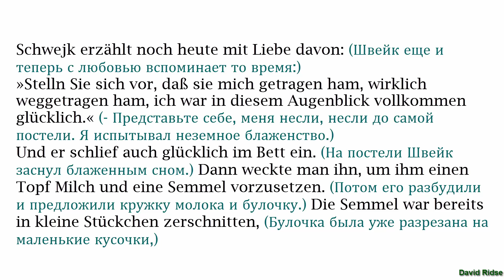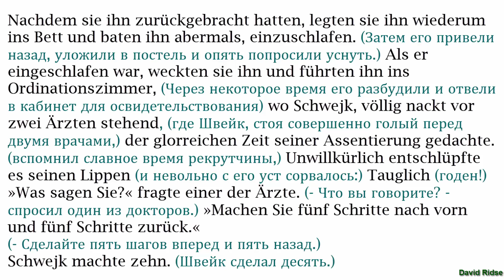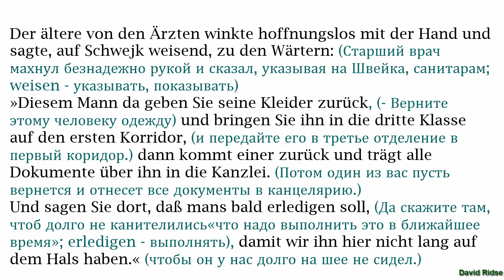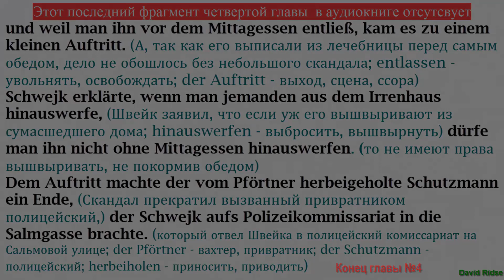9. Die Abenteuer des braven Soldaten Schwejk [ОКОНЧАНИЕ ГЛАВЫ №4]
Die Abenteuer des braven Soldaten Schwejk (Похождения бравого солдата Швейка)
Erster Teil. Im Hinterlande (ЧАСТЬ ПЕРВАЯ: В ТЫЛУ)
ОКОНЧАНИЕ ГЛАВЫ №4: Schwejks Hinauswurf aus dem Irrenhaus (Швейка выгоняют из сумасшедшего дома)
 Аудиокнига и текст на немецком (с переводом)
[deu] Aus dem Tschechischen von Grete Reiner
[rus] Перевод с чешского Петра Г Богатырева